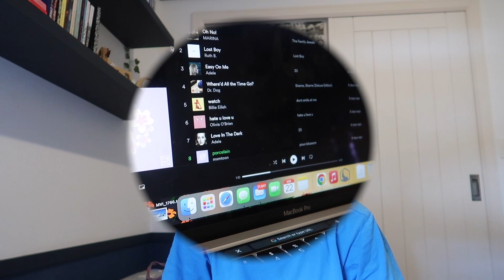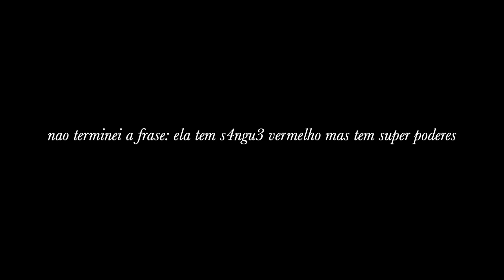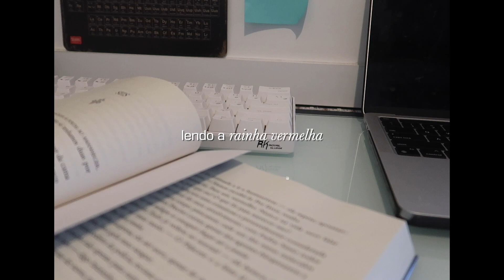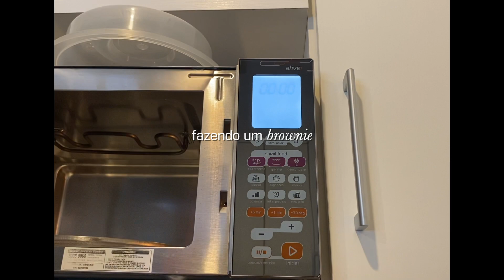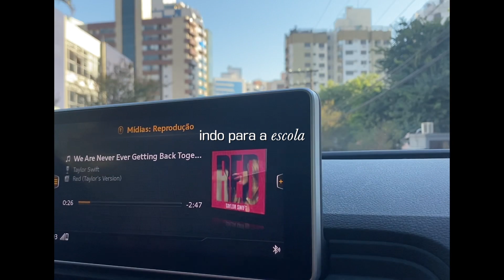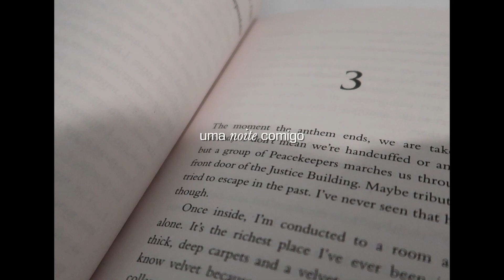uma semana comigo: meu aniversário, book haul, fazendo cookies... (weekly vlog)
oi besties, tudo bem? o vídeo de hoje é um vlog, espero que gostem!

skoob: sincerelyguto

. perguntas frequentes:
editor que eu uso: final cut pro x
ano escolar: 8º ano
câmera: canon g7x mark ii